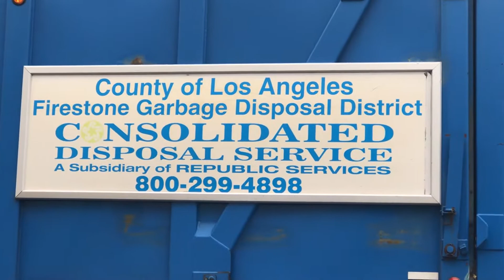CDS Rapid Rail 2927 And 2 Curotto Cans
Filmed 1/7/21

Staying home from school, it was a friday. Back then, I had been recently informed that a CDS Rapid Rail was moved to our yard, from long beach. I saw a video of it (by Garbage Truck Chaser) and I was amazed. I also recently noticed that the driver of 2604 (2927 in this video) normally does my route now, and a chance of some other truck. So, when I first heard a truck, I saw a currotto, which is 7440. It was pretty cool so I filmed it, and some other mom filming his son watching the truck as seen at the beginning of the video. But, after a few minutes, I notice another truck come from the gate, and when I look, I see the glorious 2927. I was happy so then i started filming it (for basically most of the video). Then, 7441 came along to help 7440 on recycle, but it flipped a lot of lids, which was cool. Another cool thing is all drivers were nice, and the driver of 2927/2604 recognized me. Enjoy this video

Trucks featured:
2927: Consolidated Disposal Services (CDS) Autocar WX LNG Heil Rapid Rail (Trash)
7440: Republic Services Autocar ACX CNG Heil FL Curotto Can
(Recycle)
7441: Republic Services Autocar ACX CNG Heil FL Curotto Can
(Recycle)